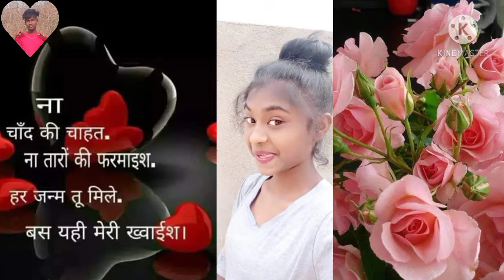mini skirt/ nagpuri video song